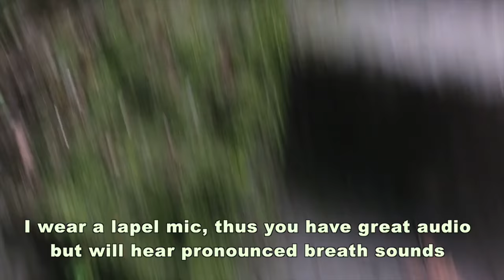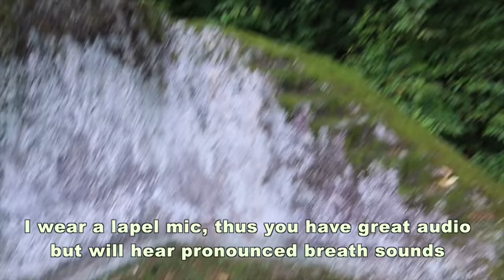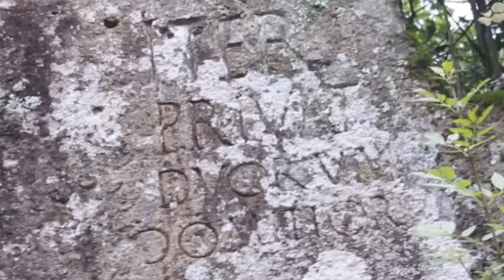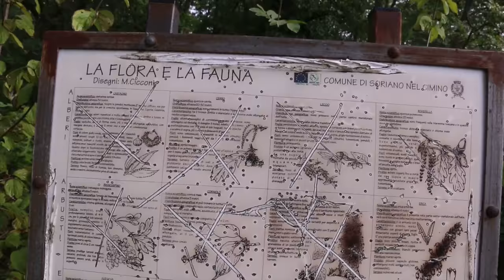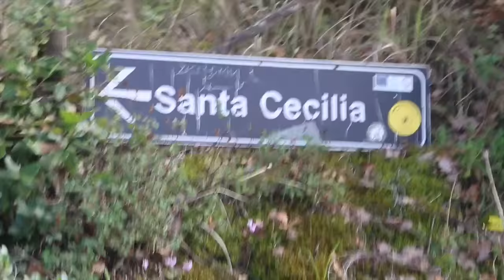Mystery in the Forest, Bomarzo "Pyramid", Italy - newearth crew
Ancient roads, dwellings, anomalies and temples, Santa Cecilia, Bomarzo, Viterbo, Italy.